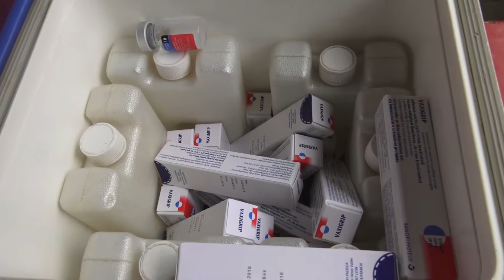Rec MINSA inicia jornada de vacunacion contra la influenza en Chinandega